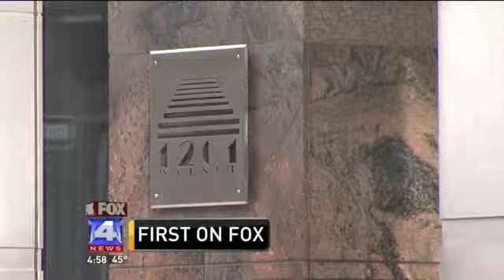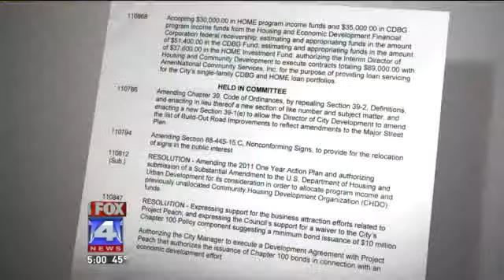Technology Company Crosses the Border